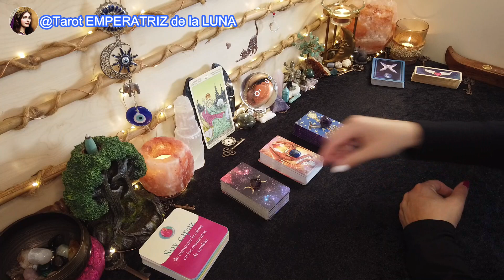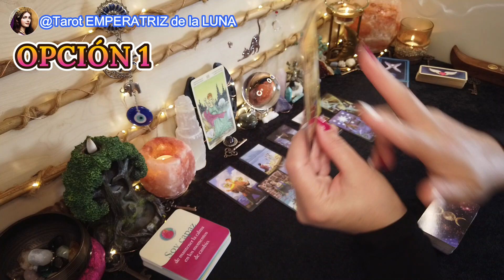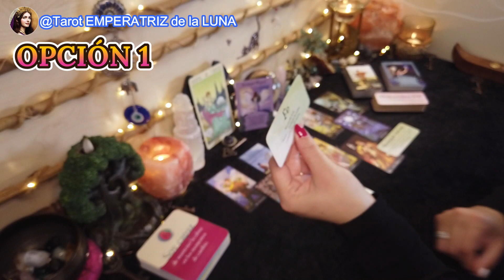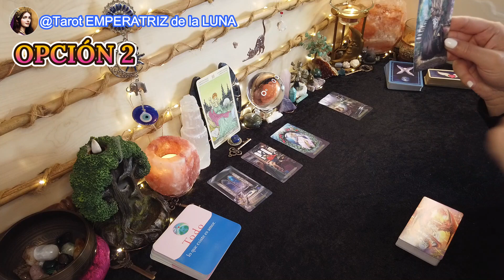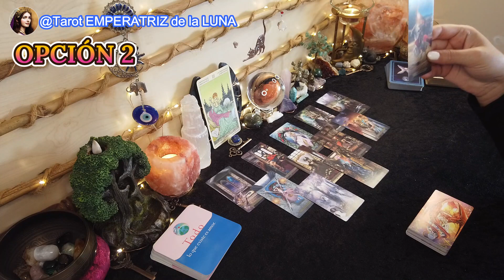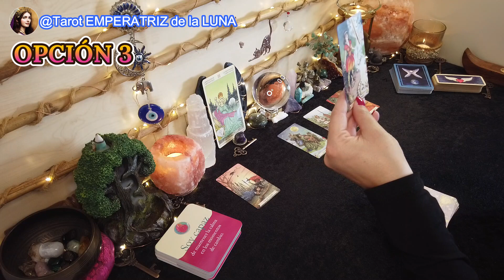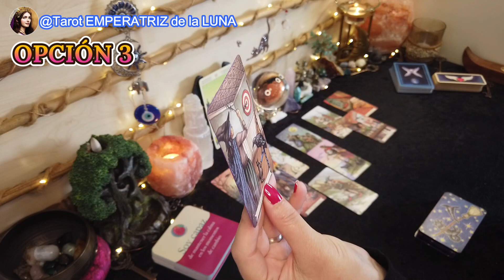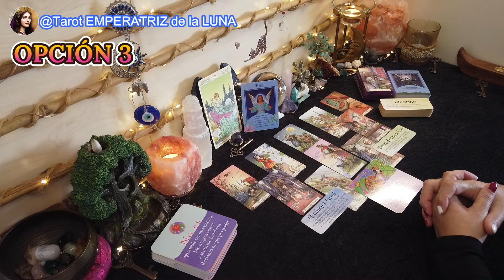¿Qué Te Trae JUNIO?🌸-Tarot Interactivo🎴​Descubre Tu Futuro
¡Descubre tu Futuro!✨Lectura de Tarot & Predicciones  para JUNIO 2024 ✨🎴Atemporal & General🎴ELIGE UNA CARTA💫

➡️​Vídeo, elige tu opción:
🎴Introducción: 00:00
​💎​Granate I ​Opción 1: 02:15
​💎​Lapislázuli I Opción 2: 24:51
​💎​Amatista I Opción 3: 49:30

💎Libro de minerales

Aquí voy a mostrarte esta lectura interactiva de Tarot para el mes de Junio elige un Mazo y un mineral para que el destino te muestre como empezara este impresionante mes😉Espero poder ayudarte, despejar tus dudas y hacerte la vida más feliz 🤗

NAMASTE🧘🏻‍♀️